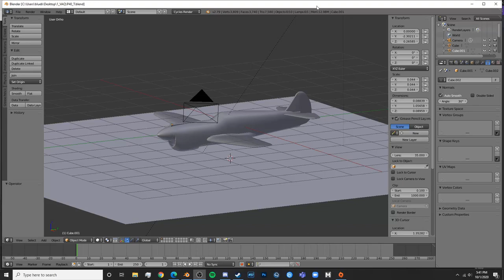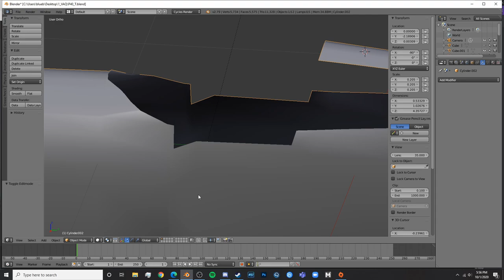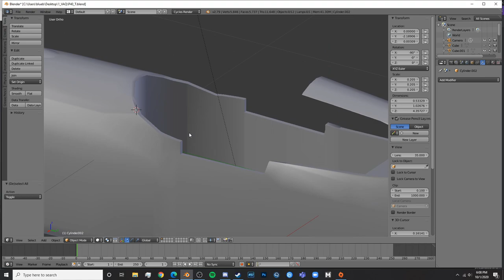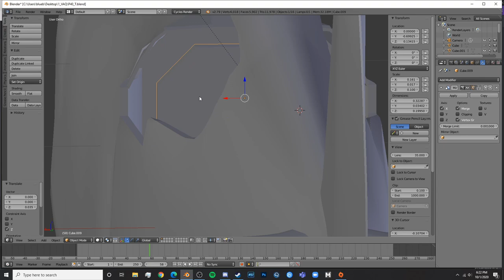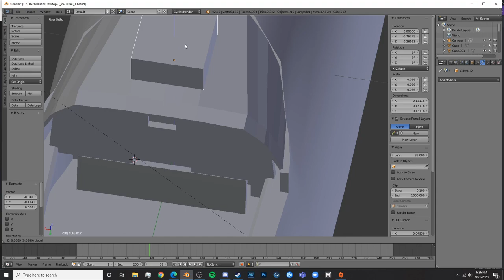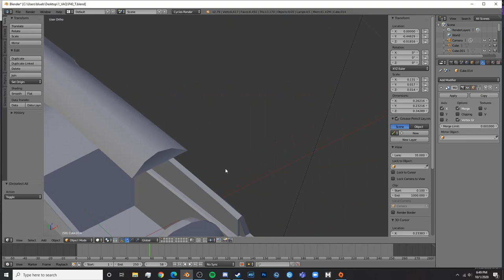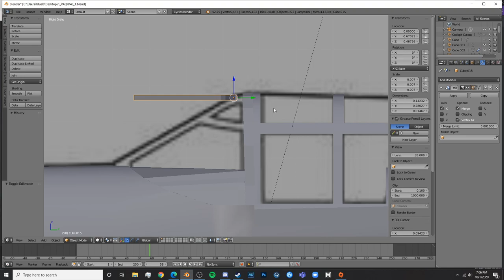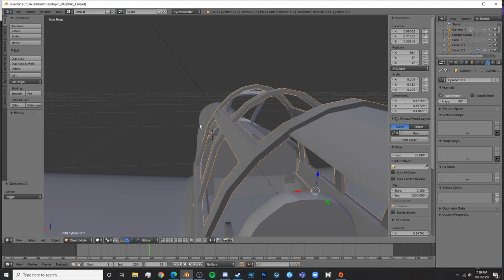Intermediate Airplane Modeling Tutorial using Blender: Part 2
Hello Everyone,
I am a bit out of practice so there are some edits in there where I messed up and had to redo a few things. I'm going to be uploading and modeling in general more in the upcoming days.